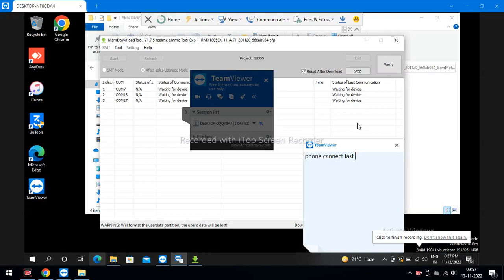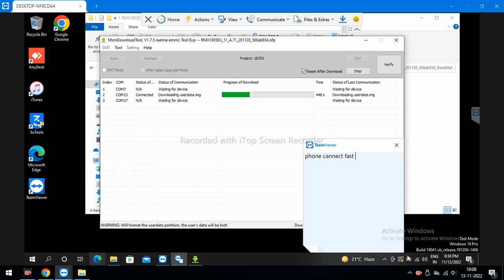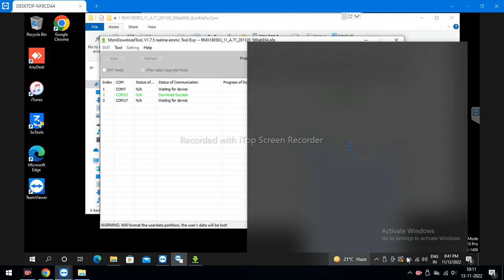The Current Image (boot recovery) have been destroyed Fixed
how to solve (the current image boot/recovery have been destroyed) error. oppo a3s,